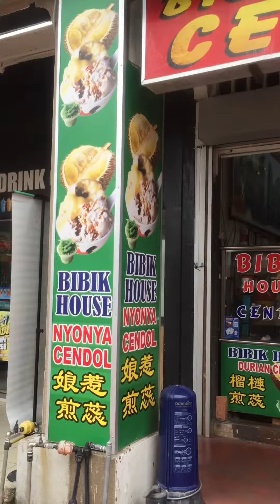Famous house of pasalubong and iced shave chendol Melaka